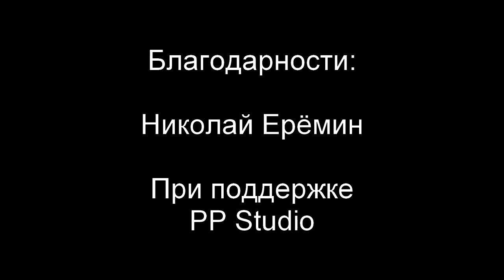Станция ноль / Station zero (2020)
Сюжет: Во время рядовой поездки в метро состав неожиданно попадает на станцию, которой нет.

В ролях: Николай Ерёмин ( @PictureProductStudio ), Сергей А., Рандомные люди

Страна: Испания, Россия
Жанр: Триллер, фэнтези, ужасы